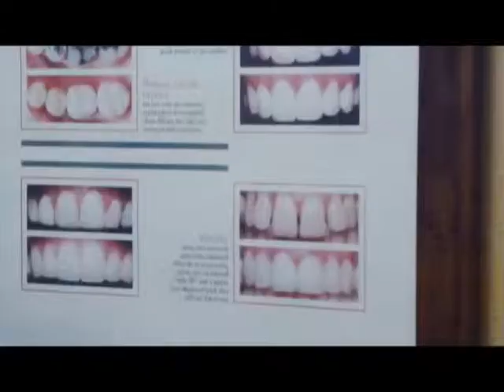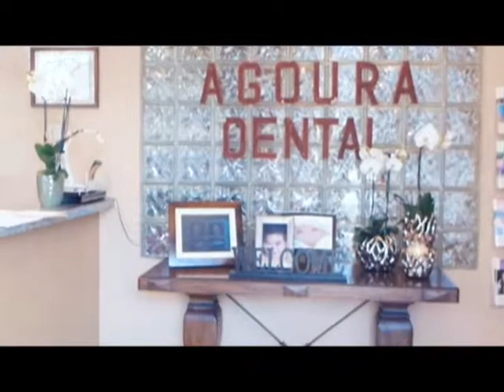Malibu Dentist Free Zoom Whitening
Free Zpp, Whitening with any Cosmetic Makeover
Agoura Dental

ntal Practice
%///50_342^98*400000^sin48 +61{tan42}____^5*30000@2_14%900000sin%34